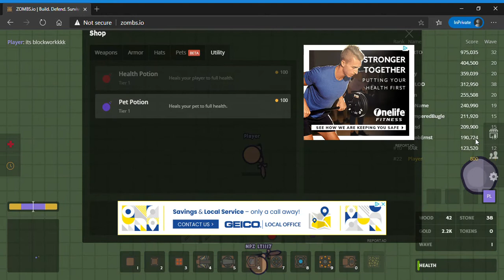Destroying a base in zombs.io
yeeet yeet heheh